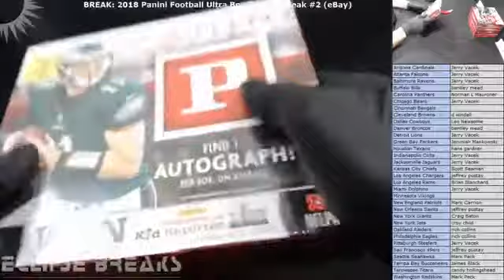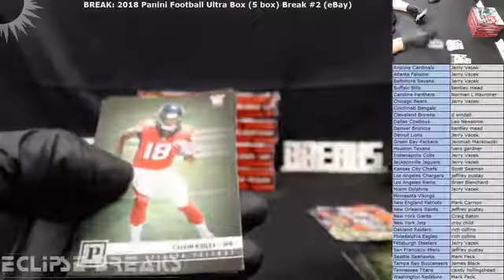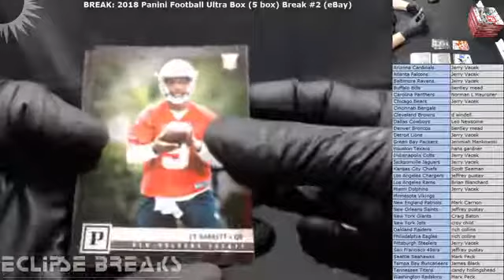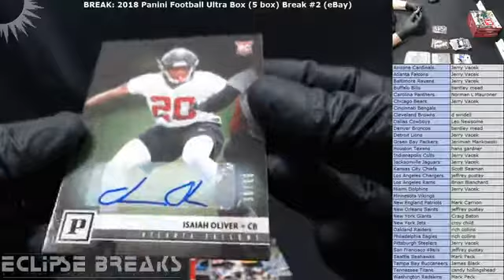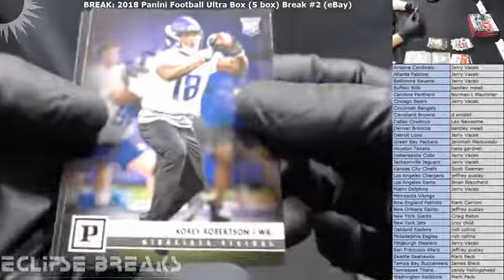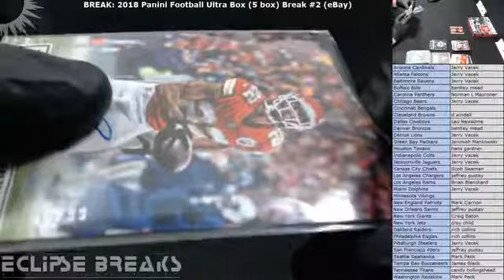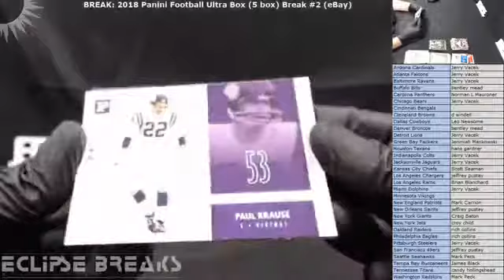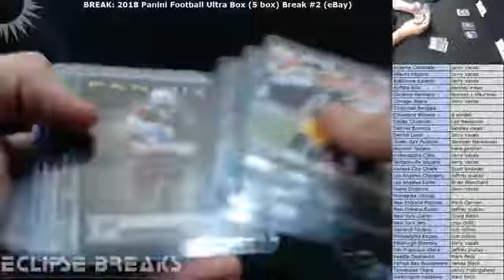2018 Panini Football Ultra Box (5 box) Break #2 (eBay)